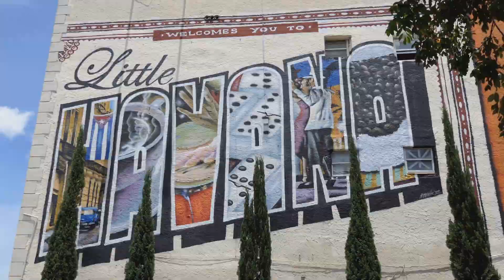Florida's Historical Wonders: Top 8 Unforgettable Sites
Explore Florida's captivating history through 8 unforgettable sites in our 'Time Travel Through Florida History' video. From St. Augustine, the oldest city, to the magical city of Miami, we delve into the Sunshine State's rich past. Join us on this historical journey and discover these remarkable gems!

OUTLINE:
00:00:00 Welcome to Historical Florida
00:00:28 St. Augustine – The Oldest City
00:01:25 Fort Mose – First Free African Settlement
00:02:26 Pensacola – The City of Five Flags
00:03:20 Key West – The Southernmost Point
00:04:11 Miami – The Magic City
00:05:08 Kennedy Space Center – Gateway to the Stars
00:06:00 The Everglades – A Natural Wonder